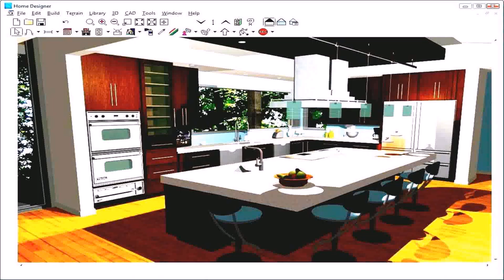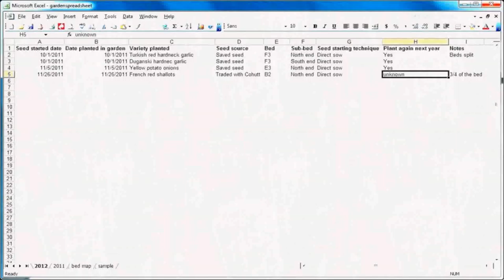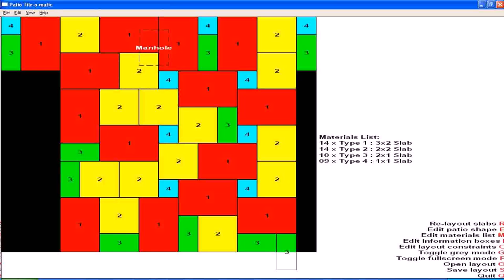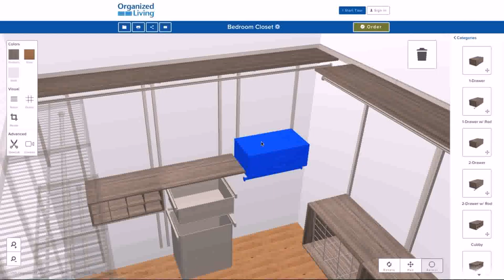Interactive Patio Design Tool (see description)